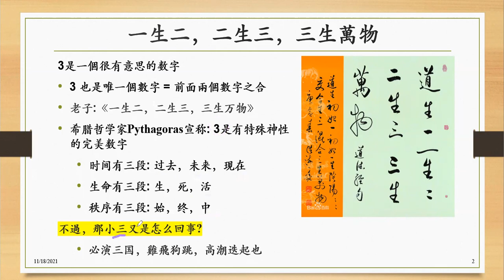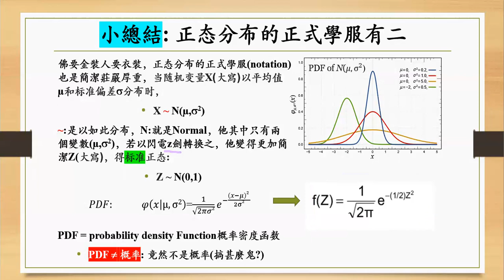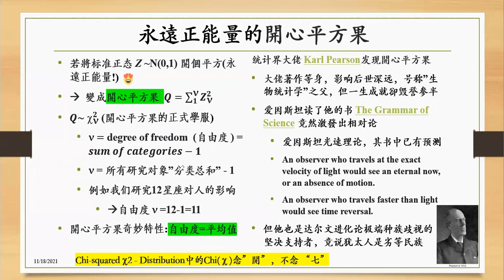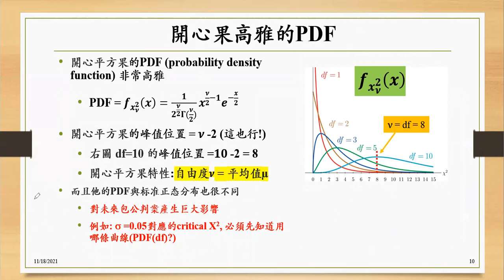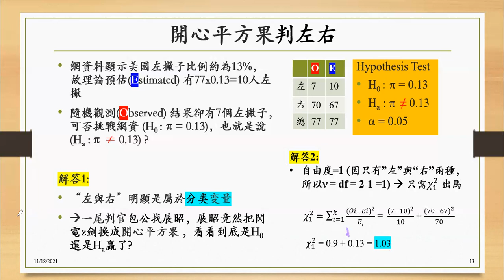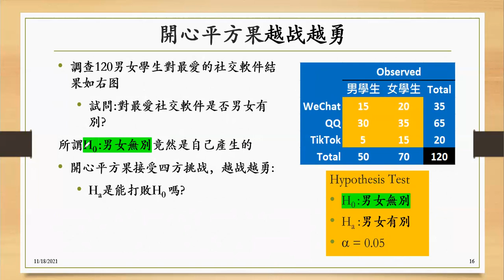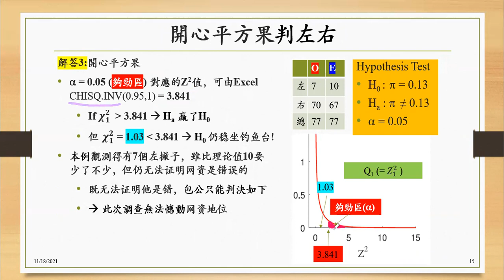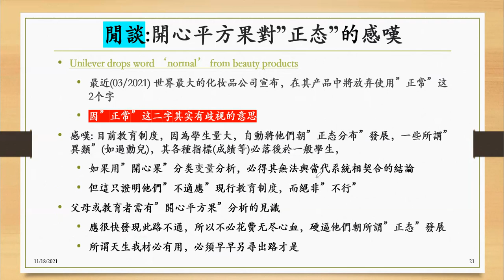芯片制程統計基礎篇7 開心果 chi squared distribution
芯片制程統計基礎, chi squared distribution